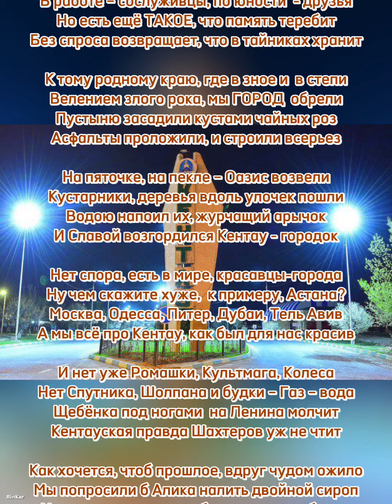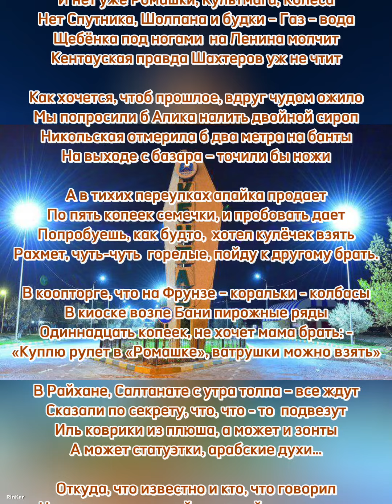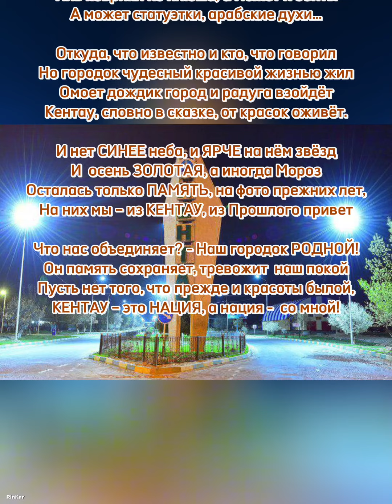Кентау-это нация друзья!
rinkar кентау kentau Кентау-это нация друзья!